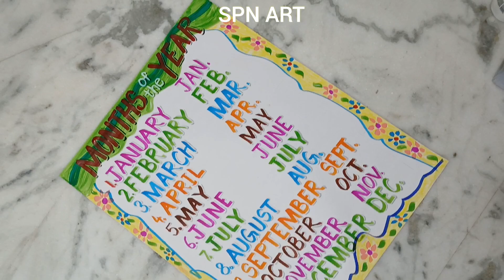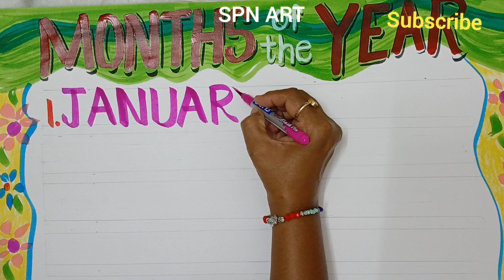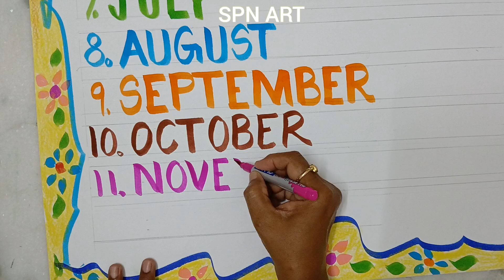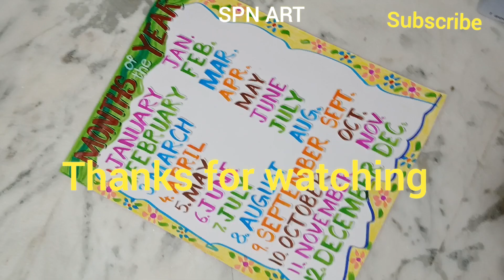How to make TLM for months name / TLM making for months of the year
Materials used : White chart paper, Colourful brush pens, pencil, ruler, eraser etc.